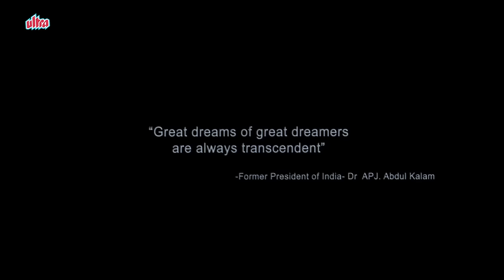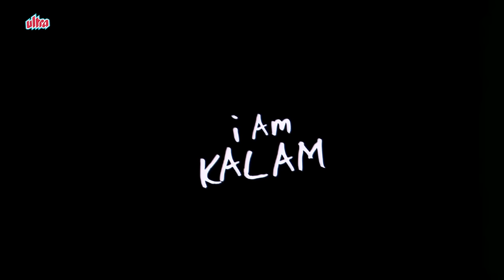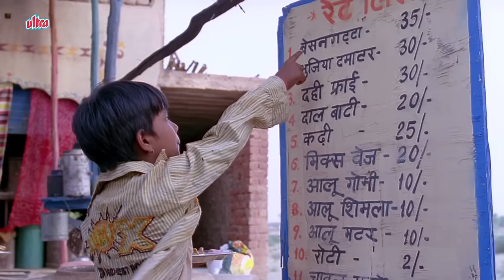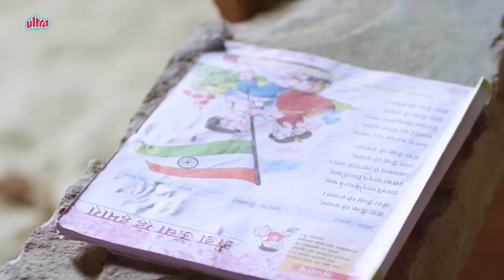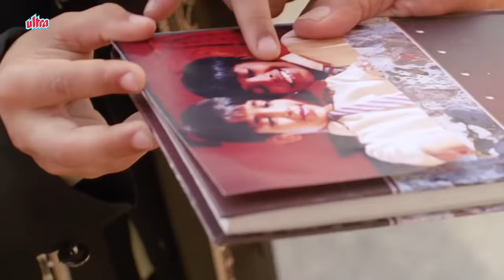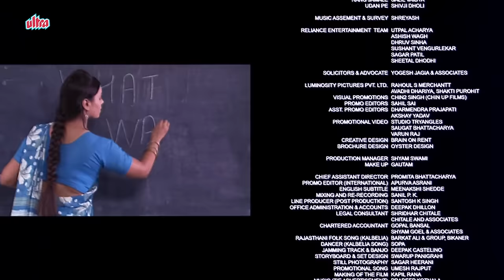Children's Day Special | Best Hindi Motivational Movie | I Am Kalam Full Movie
Watch Hindi Motivational Movie I Am Kalam (2011)
Starring: Gulshan Grover, Harsh Mayar, Hussan Saad, Beatrice Ordeix, Pitobash.
Director : Nila Madhab Panda, Producer: Shantanu Mishra